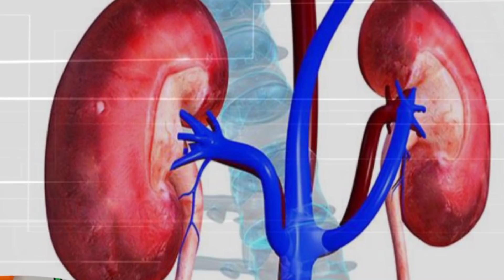এই গরমে গর্ভবতী মায়ের যত্ন | Common Problems Summer During Pregnancy || Doctor Chamber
গর্ভাবস্থায় সাধারণত মহিলাদের শরীরে এমনিতেই রক্ত সঞ্চালন বৃদ্ধি পায়। আর এই গর্ভধারণ যদি হয় গরমের সময় তাহলে তার ভোগান্তি হয় অনেক বেশী। তাই এসময় গর্ভবতী নিজে ও তার আশপাশের লোকজনকে বেশী সচেতন হওয়া দরকার। তাই গরমে গর্ভবতী মায়েরা যদি আমাদের কিছু পরামর্শ মেনে চলেন তাহলে কিছু উপকার পাবেন এবং আপনার সন্তান থাকবে সুরক্ষিত।

গরমে সবচেয়ে বেশি যে সমস্যা হয়ে থাকে, তা হল ড্রিহাইড্রেশন বা পানিশূনতা। অতিরিক্ত ঘাম হওয়ার কারণে শরীর থেকে পানি বের হয়ে যায়। যার কারণে ড্রিহাইড্রেশন বা পানি শূন্যতা দেখা দিয়ে থাকে। তাই এইসময় স্বাভাবিক সময়ের থেকে বেশি পরিমাণে পানি পান করা উচিত।

পানি ছাড়াও ডাব, জুস, লাচ্ছি, লেবুপানি, দই প্রভৃতি খেতে পারেন। এতে শরীর আর্দ্র থাকবে।

In English:  Being pregnant during the summer months can be quite uncomfortable! The additional weight and heat from carrying a baby during summer can also increase the risk of certain health problems. Some can cause minor discomfort while other can lead to potentially serious issues. In this post, we’ll talk about the most common pregnancy problems during summer and how to deal with them.

Edius 6.07 professtional
Photoshop CS5.1
MS Office 2010
Sound Recorder